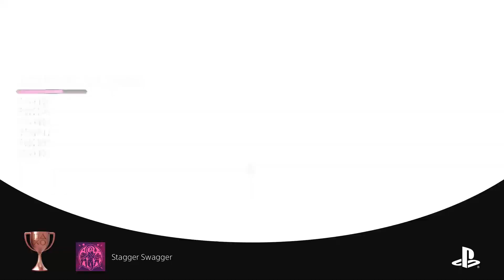Marvel's Guardians of the Galaxy_20230803200121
Stagger Swagger (BRONZE)
Stagger 25 enemies.